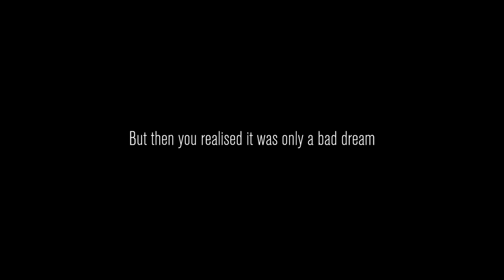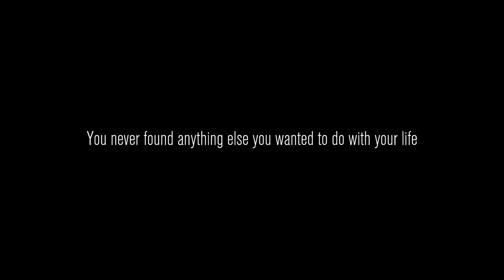How my channel started Content Warning